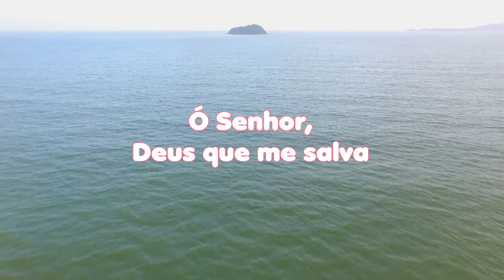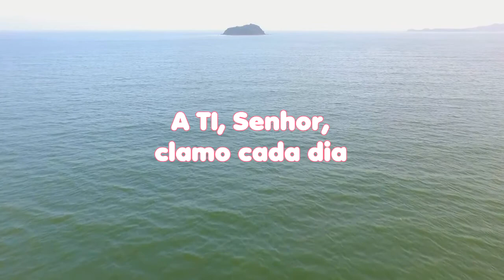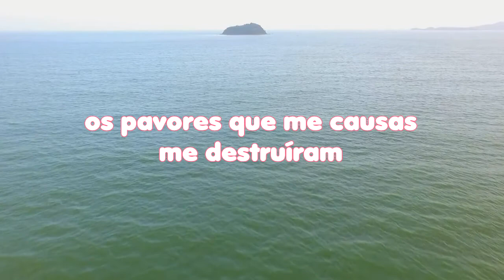LEITURA DIÁRIA - Salmos 88